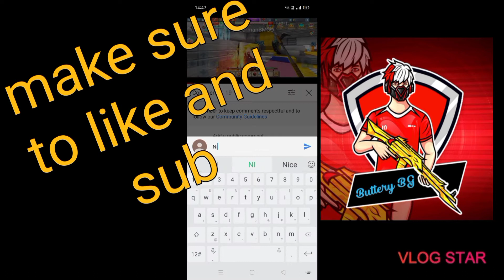Rune reveal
my runes